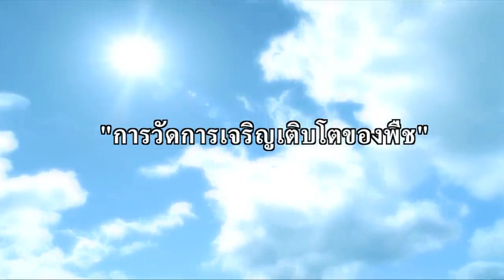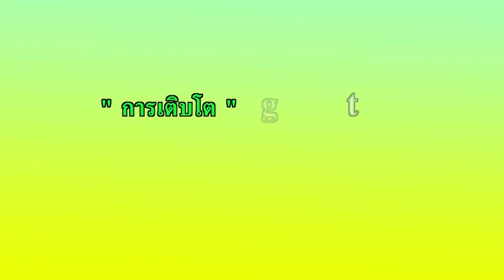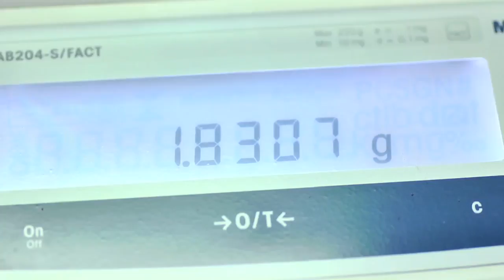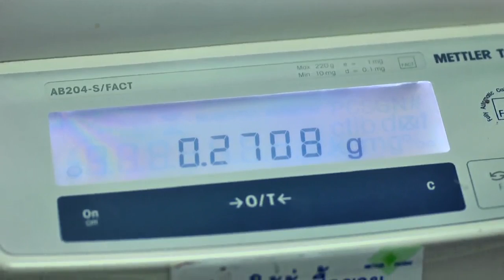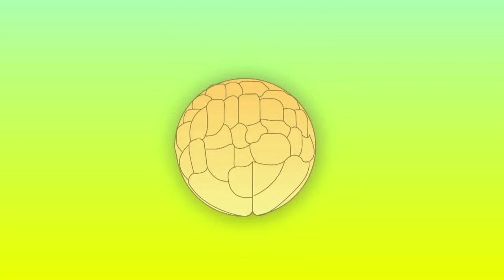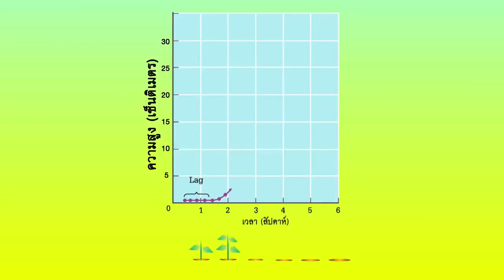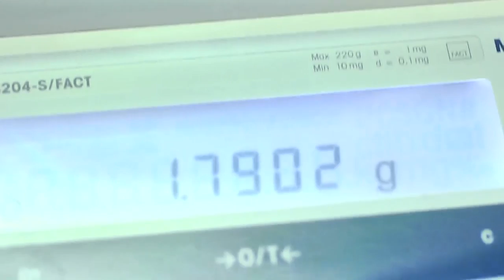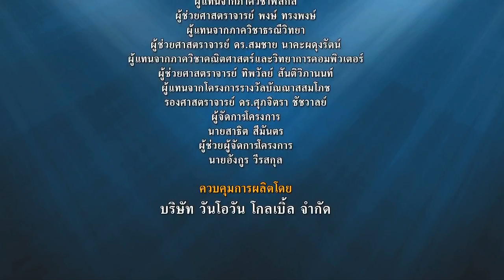การวัดการเจริญเติบโตของพืช